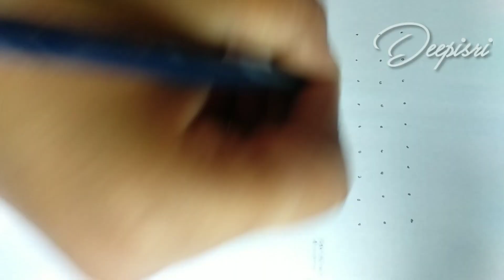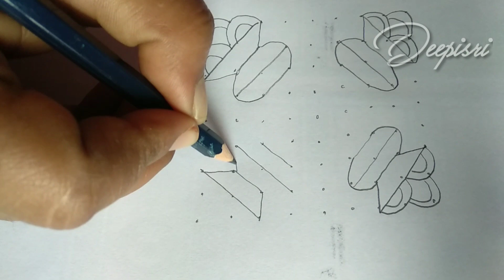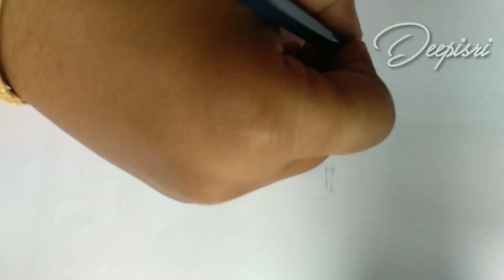Pongal Rangoli 2021 || Dots Pongal Kolam || Pongal Special Pot Rangoli With Dot|| Festival Rangoli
easy rangoli
easy rangoli designs
rangoli art
rangoli art designs
rangoli kolam
kolam rangoli
simple kolam
sikku kolam
padi kolam'
easy kolam
chukkala muggulu
melika muggulu
designs with dots
how to draw
latest rangoli
indian art
indian rangoli